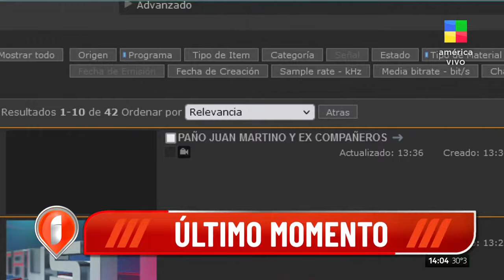❌¿Qué pasa entre Daniela Ballester y Daniel Osvaldo?